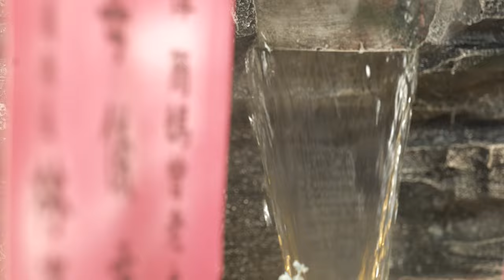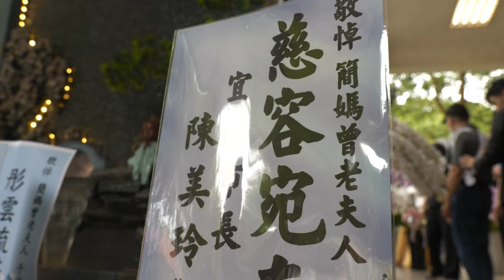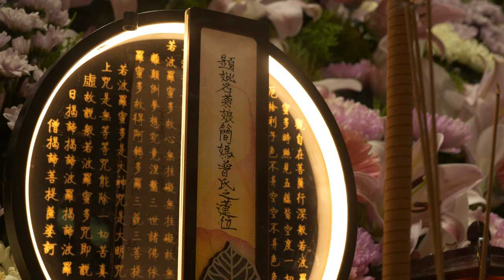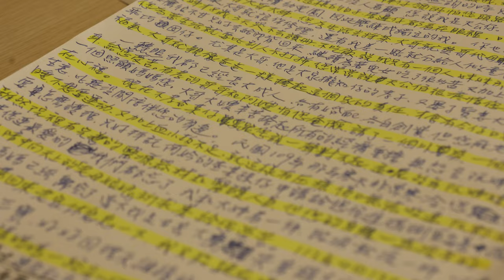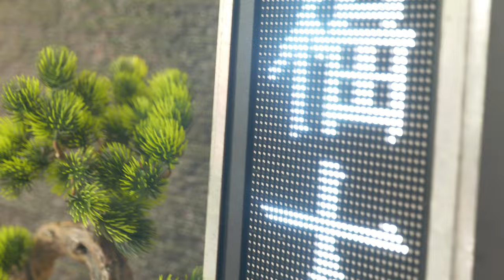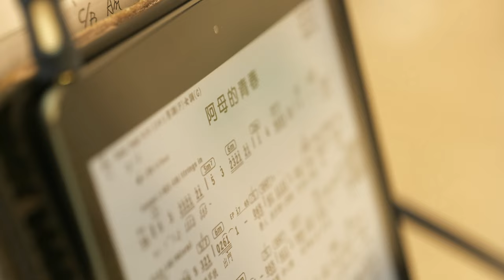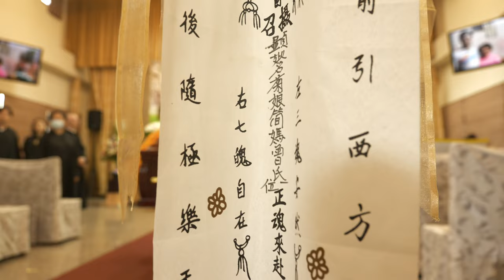1130427簡曾阿菊 老夫人 告別式錄影精華4K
在這片追憶的海洋中
我們舉起手中的蠟燭
點亮了黑暗中的角落
讓親人的愛在我們心中閃耀
我們感謝母親為我們人生帶來許多感動
感恩您讓我們的人生更加豐富多彩
您的存在將永遠是我們生命中最美麗的痕跡
讓我們以感恩的心情
保持善良的初衷
讓這美好回憶
在我們的生命中綻放

擁恆影像
專業告別式影音/告別式投影/攝錄影/活動紀錄